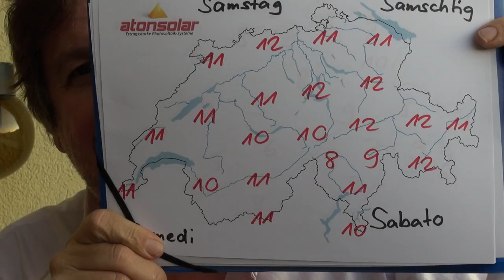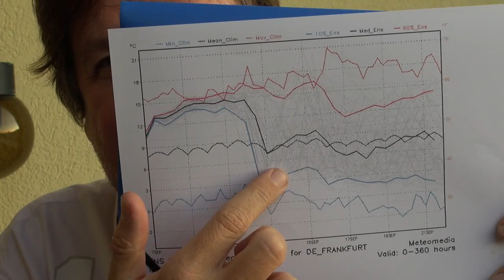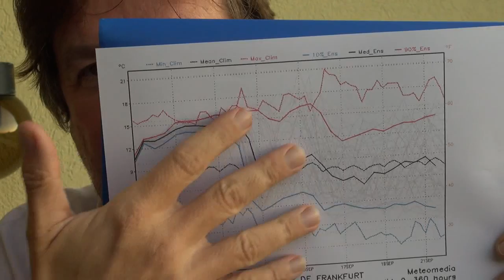Kachelmann-Atonsolar-Sonnenstunden D und CH 8./9.9.12&15-Tage-Trend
Wie lange bleiben Sonne und Sommer im Sueden?